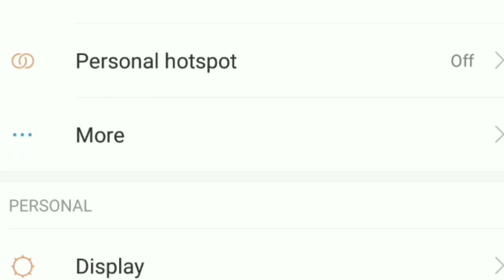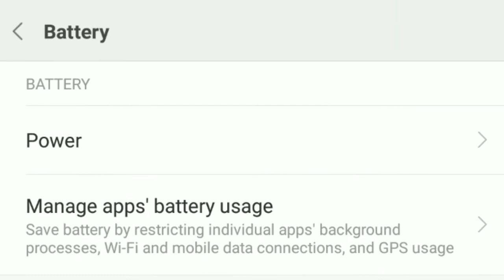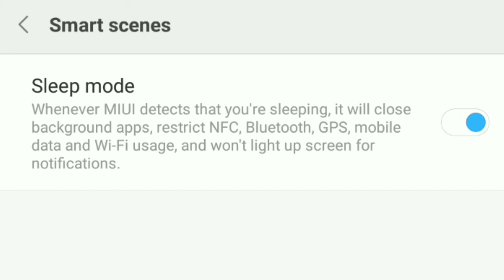XIAOMI MIUI 8/9 best hidden features -07 Battery Sleep Mode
buy Redmi Note 5 black 3GB/32GB